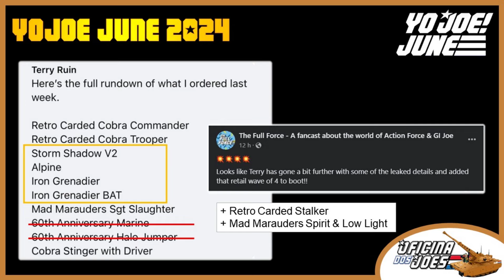YoJoe June 2024 - Parte 1 - GIJoe Classified - Review em PT/BR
GIJoe Classified Series - YoJoe June 2024 - Parte 1
Alpine, Storm Shadow, Iron Grenadier, Iron Grenadier BAT, SAW Viper, Dial-Tone e Footloose